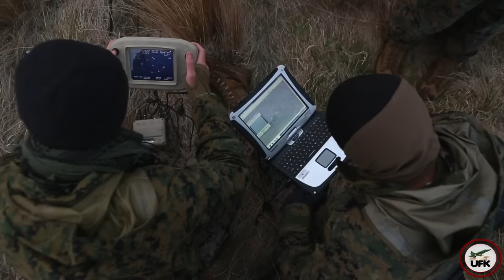Massive surprise attack on Israel. Many Merkava tanks with Trophy system destroyed.